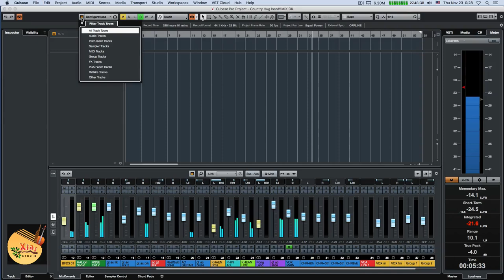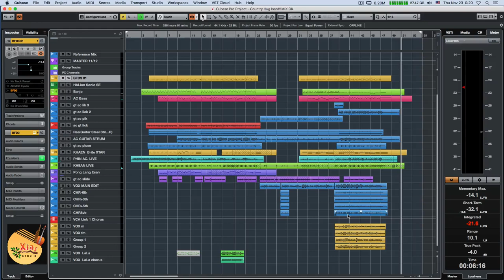HUG ISAN COUNTRY SOUNG - เพลงฮักอีสาน บ้านเฮา Cubase screencast เพลงอีสาน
สนใจหรือต้องการเพลงสอบถามได้ที่ XTar Studio เพจ
☎️ 080